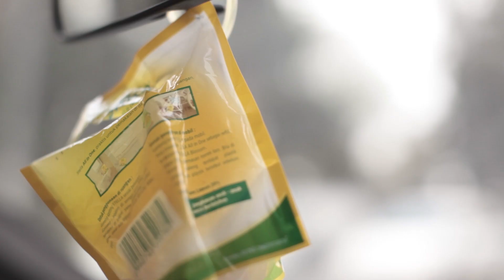Away (Official Music Video) | The Fu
Hope you like this song! What is something that you can do get out of your comfort zone?

Lyrics:

Away - Joshua Fu

so free, away from all i know
away, from all things i call home
surrounded by a world of all things new

a chance, to see a different side
of things, when i am to decide
who i am apart from everything they knew

to make, things clear
what i love, who i love, who i am
what i need, who i need, to figure out my darn life